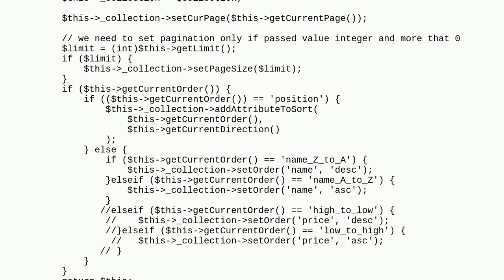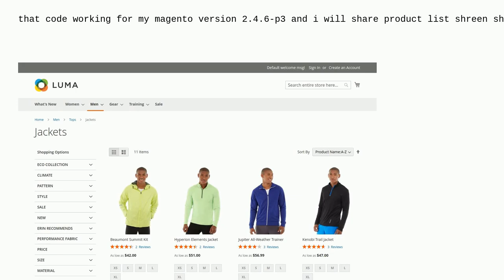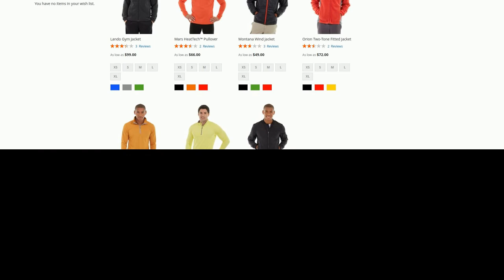Magento: Sort by A-Z Product List Page in Magento 2?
Sort by A-Z Product List Page in Magento 2?

A special thanks goes out to the awesome community

  custom-attributes toolbar magento2.4.5 sorting